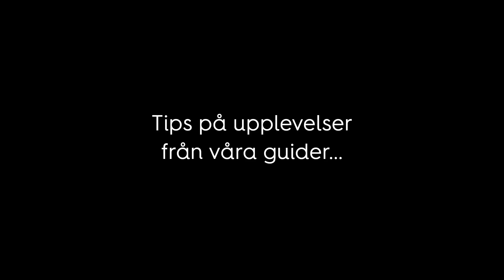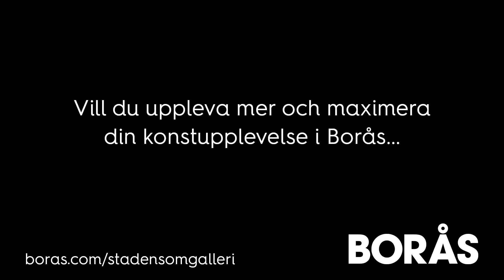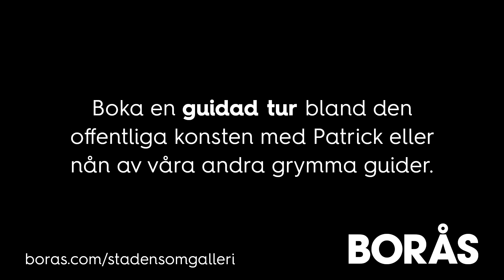Offentlig konst i Borås - tips från guiden Patrick (del 2)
Vår guide Patrick berättar om den offentliga konsten i Borås. Vill du gå en guidad tur? besök då